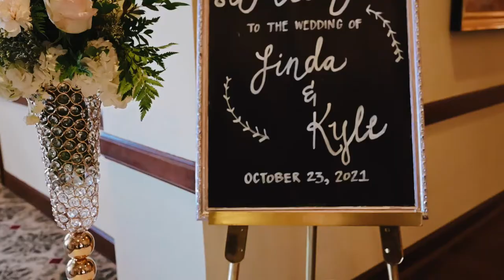Linda & Kyle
Beautiful wedding in Big Spring, Texas